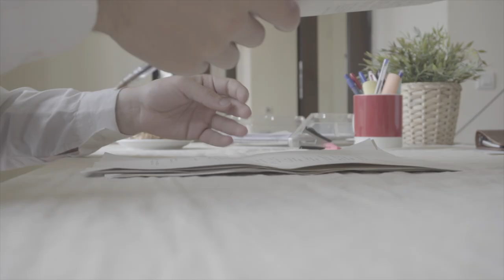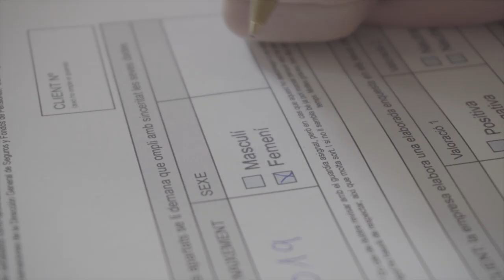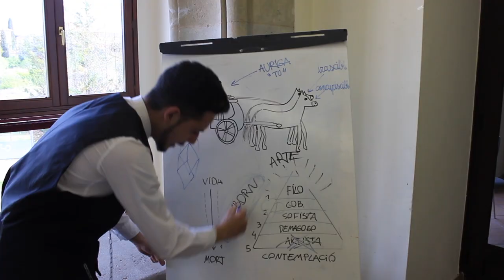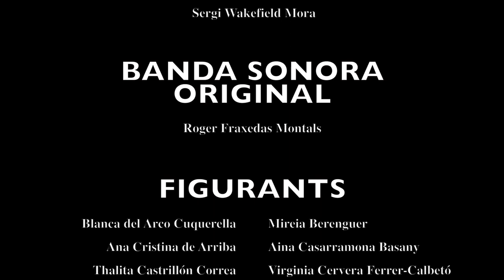NEWBORN S.A. (curtmetratge)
NEWBORN S.A., o l’oficina del Senyor Destí, és una adaptació del “Mite del Carro Alat”, un mite redactat per Plató en la seva obra Fedro i que l’ajudà a  explicar el món sensible i el món de les idees; i el perquè tots i cadascun de nosaltres estem destinats, ja tenim la vida escrita, des de naixement.
NEWBORN S.A. ve a ser una sàtira, una adaptació del mite que es basa en aquesta idea de que estem destinats a quelcom ja de naixement, i la porta al món actual: un món ple de diferències i diversitat, i sobretot un món de possibilitats.
En aquesta oficina trobem SERGE, un “déu” que t’examina abans d’entrar al món dels mortals per determinar quina serà la teva funció a la Terra. Des de Filòsof fins a Artista, gràcies a una sèrie de proves serà capaç d’escriure la teva vida en una breu trobada.
En el nostre curtmetratge apareixen una sèrie de personatges de diferents contextos (raça, sexe, família, etc.) que es troben tots, “per igual”, davant del “destí”. Encara que sembla que el tracte no és el mateix per tots, sinó veiem que aquest “destí” és mou molt més pels interessos del que sembla.
Hi haurà algú capaç d’oposar-se a aquesta selecció natural tant desigual i corrupte?